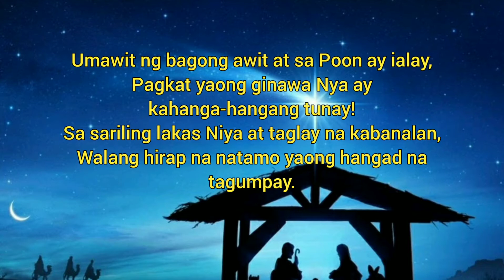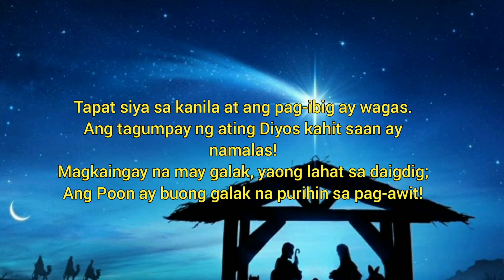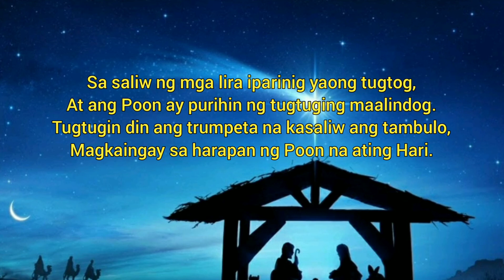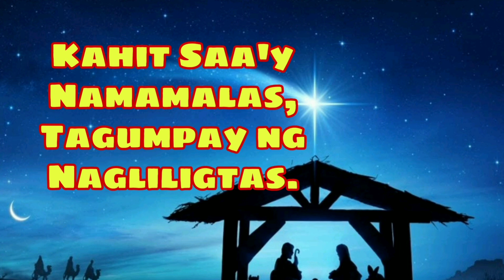Salmo 97 Kahit Saa'y Namamalas, Tagumpay Ng Nagliligtas (Mass During the Day- December 25 Christmas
Kahit Saa'y Namamalas Tagumpay Ng Nagliligtas, Salmong Tugunan December 25